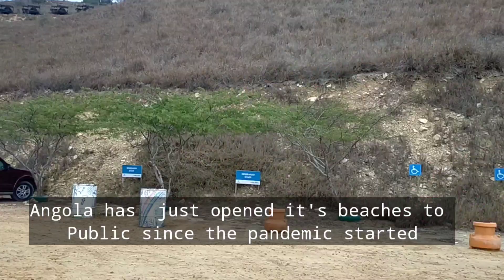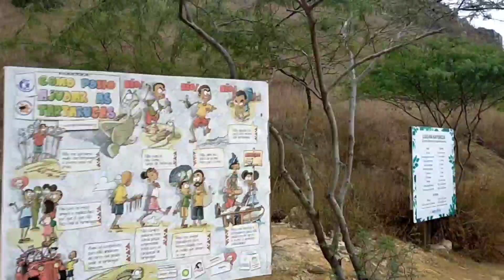PRAIA dos SURFISTAS (Surfers Beach) CABO LEDO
Angola finally opened it's beach 🏖️ to Public.  We spent our weekend at PRAIA dos SURFISTAS (Surfers Beach) in Cabo Ledo. It is a 2-hour drive from the City of Luanda. It is a great place to spend  weekend. Nice and clean beach. You can set up your own tent if you want to stay overnight. Grilling equipment is available for rent. You can bring cooked food or marinated meat or fish for grilling. There is also a restaurant if you did not bring food.

It is a well maintained place. You should bring with your your trash when you leave the place.  Campers are not allowed to have a bonfire.

Overall, it's a great place.

Where to spend weekend in Luanda?
Good beach in Luanda.